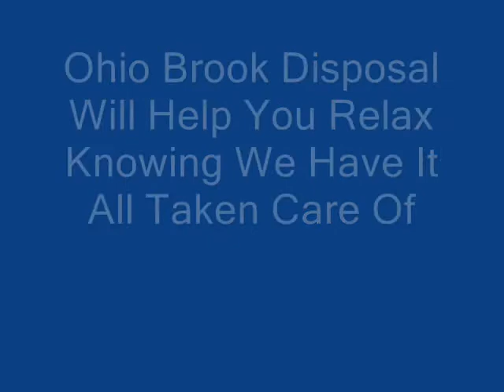Property Preservation Maine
Property Preservation Specialist Located In Maine
We do Home Trash Outs, Dumpster Rentals,Demo and Disposal
Lock Changes, Boarding,Grass Cuts,Winterizations,Snow Removal,
Inspections And More.Working In Washington County Maine We Have It All Covered